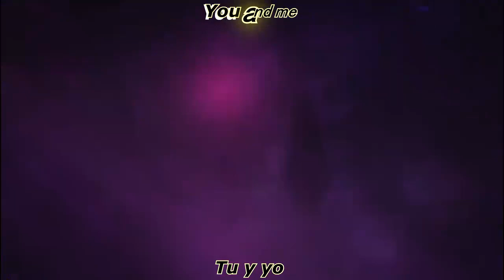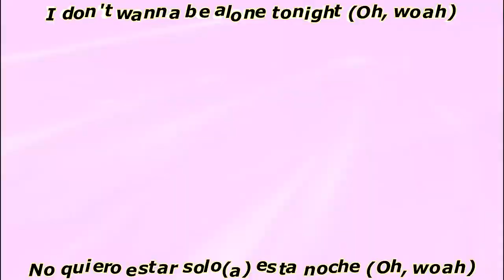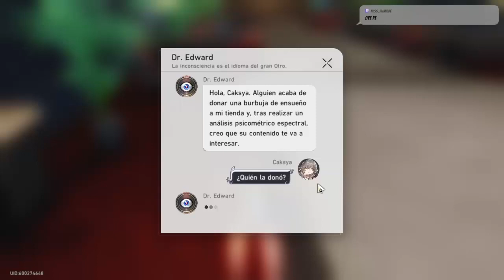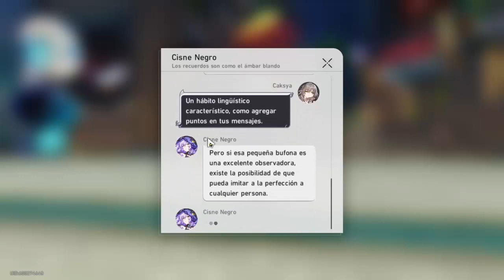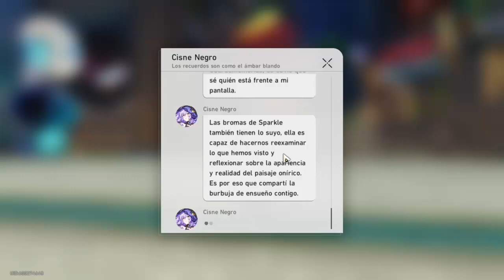Honkai: Star Rail Español Parte 37: Dueto enmascarado - Sparkle y cisne negro